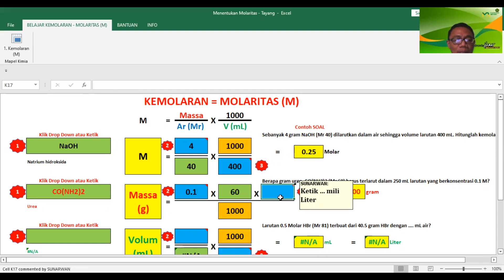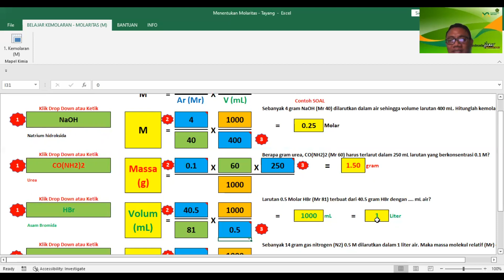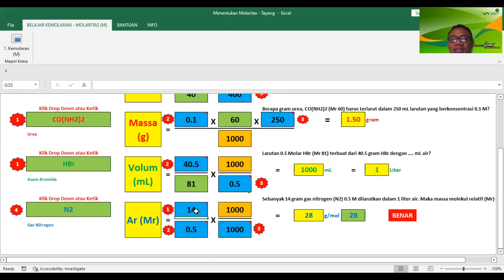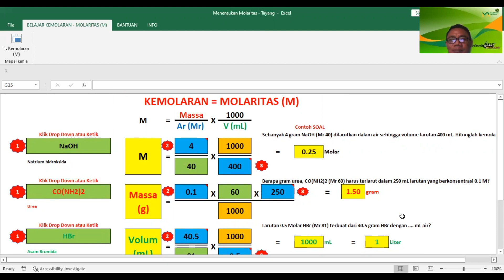Belajar Molaritas Hanya 8 Menit ?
Video ini untuk membantu siswa siswi supaya belajar dengan cepat dan ringkas, silakan download filenya di link berikut
Semoga bermanfat